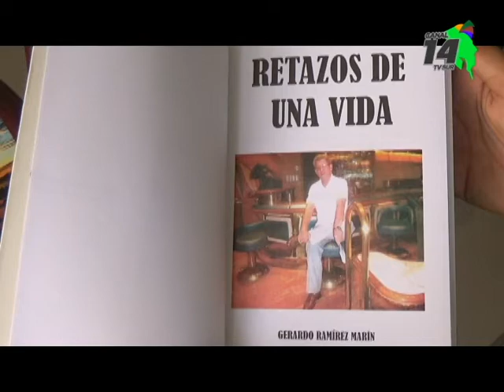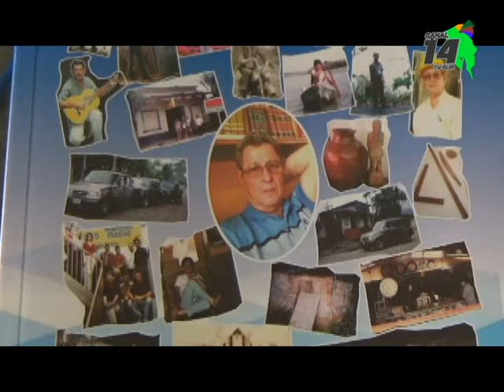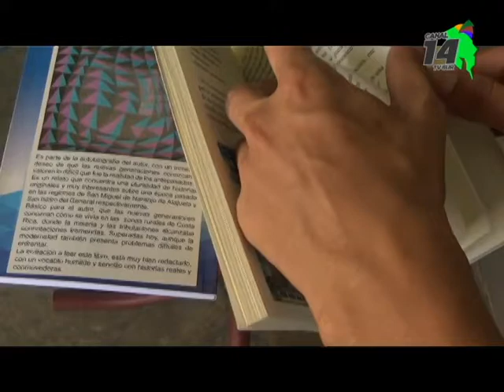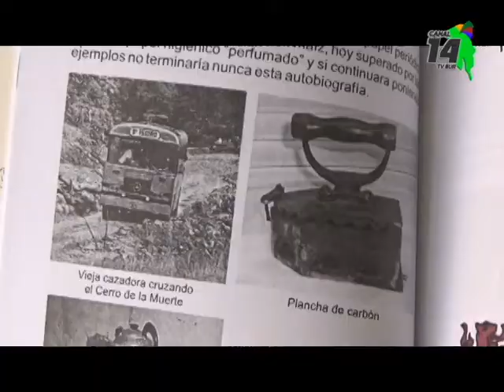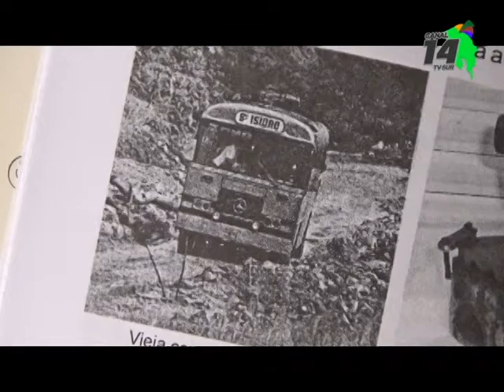Don Gerardo Ramírez en Tras las Huellas de la Historia